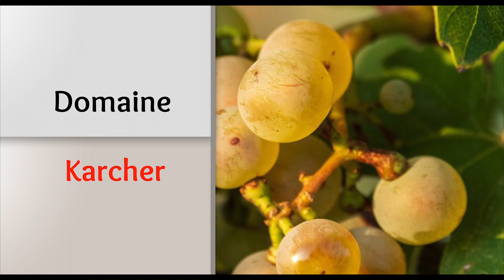Vendanges au Domaine Karcher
Le Domaine Karcher est récent, en effet il a vu le jour au sortir de la seconde guerre mondiale à Colmar en 1956. Actuellement aux commandes du domaine, on retrouve Gilles et Pierre (troisième génération) épaulés par leurs parents Nathalie et Georges Karcher. A ce jour le Domaine Karcher est le dernier domaine viticole à être situé au coeur de Colmar.